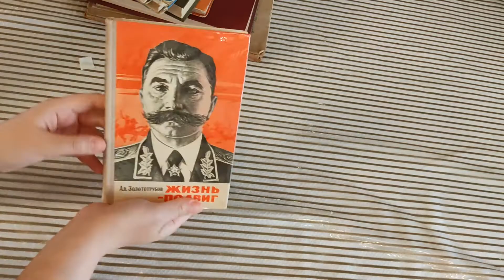Жизнь подвиг Они не пропали без вести - Книги о великой отечественной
- ebay store
@Azeribay2019 - Instagram - many other interesting related books

Они не пропали без вести 1987

Книга посвящена одной из наименее изученных страниц Великой Отечественной войны советского народа против фашистской Германии и ее союзников. В ней повествуется о героической деятельности и трагической гибели организаторов, руководителей и активистов Братского сотрудничества военнопленных - самой крупной нелегальной интернационалистской организации в глубоком нацистском тылу. Монография написана на основе неизвестных широкому кругу читателей архивных документов и воспоминаний

Жизнь подвиг 1976
Эта книга посвящена народному герою Маршалу Советского Союза Семену Михайловичу Буденному. Она содержит не только много новых фактов из жизни полководца, но и его раздумья о воинском долге, о природе подвига, истоках патриотизма.
Книга рассчитана на широкий круг читателей, особенно на молодежь.
Издание дополнено множеством фотоиллюстраций.
Характеристики.